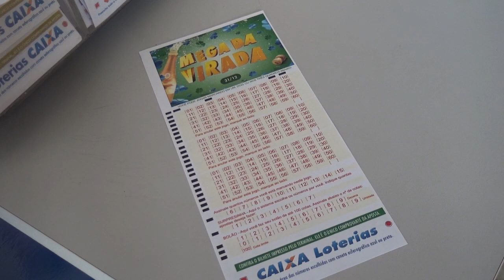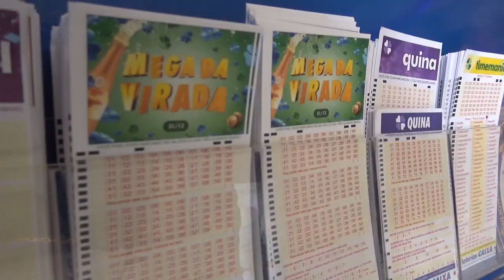MEGA DA VIRADA; O QUE VOCE FARIA COM 570 MILHÕES